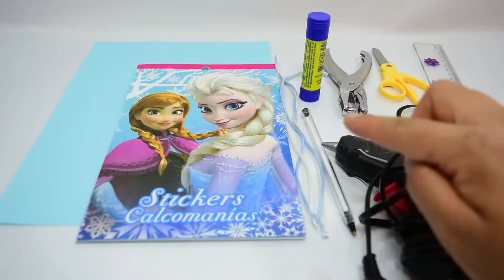Como hacer Bolsas de regalo de Frozen-El Mundo de MyG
Como hacer una bolsa  de regalo de Frozen con una hoja de papel
En este video les muestro como hacer  una bolsa  de regalo de Frozen con una hoja de papel, stickers de frozen, pegamento en barra, regla, Tijeras, lapicero, pegamento caliente, cinta adhesiva para decorar y cordon cola de rata.
Estas bolsitas tambien las pueden usar como bolsas para dulces en las fiestas de sus hijas.